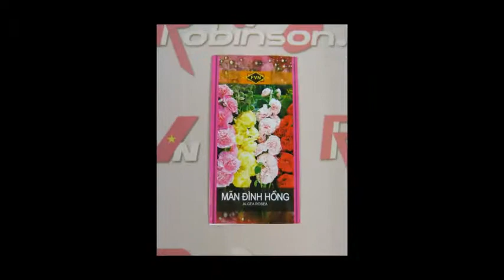Hạt giống hoa Mãn Đình Hồng kép Alcea Rosea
Liên hệ: - Bông Mãn Đình Hồng, Giống bông Mãn Đình hồng kép Alcea Rosea , Giống bông Mãn Đình hồng cánh kép Alcea Rosea, Giống bông Mãn Đình hồng cánh kép, Giống bông Mãn Đình hồng cánh kép - Alcea Roseca, Giống bông Mãn Đình hồng kép - Alcea Rosea, Giống bông Đình hồng kép - Alcea Rosea, Giống bông Đình hồng kép Alcea Rosea, Giống bông Đình hồng kép, Giống bông Đình hồng, Hạt bông Mãn Đình Hồng cánh kép - Alcea Rosea, Hạt bông Mãn Đình Hồng cánh kép Alcea Rosea, Giống hạt hoa Mãn Đình Hồng cánh kép - Alcea Rosea , Giống hạt hoa Mãn Đình Hồng cánh kép Alcea Rosea , Giống hạt hoa Mãn Đình Hồng cánh kép , Giống hạt hoa Mãn Đình Hồng, Giống hạt hoa, Hạt bông Mãn Đình Hồng cánh kép, Hạt bông Mãn Đình Hồng kép, Hạt bông Mãn Đình Hồng, Bông Mãn Đình Hồng kép Alcea Rosea, Bông Mãn Đình Hồng kép , Bông Mãn Đình Hồng kép - Alcea Rosea, Bông Mãn Đình Hồng kép Alcea Rosea , Bông Alcea Rosea, Hạt bông mãn đình hồng Alcea Rosea, Hạt bông Alcea Rosea, Hạt hoa Alcea Rosea, Giống hạt hoa Mãn đình hồng kép - Alcea Rosea, Giống hạt hoa Mãn đình hồng kép Alcea Rosea, Giống hạt hoa Mãn đình hồng kép, Giống mãn đình hồng kép - Alcea Rosea, Giống mãn đình hồng kép Alcea Rosea, Giống mãn đình hồng Alcea Rosea, Giống mãn đình hồng, Giống hoa Alcea Rosea , Giống hoa Mãn Đình Hồng kép - Alcea Rosea, Hạt Mãn Đình Hồng Kép, Hạt Mãn Đình Hồng Kép - Alcea Rosea, Hoa Mãn Đình Hồng kép, Hoa Mãn Đình Hồng kép - Alcea Rosea, Alcea Rosea Mãn Đình Hồng, Alcea Rosea Mãn Đình Hồng kép, Mãn Đình Hồng kép, Mãn Đình Hồng kép - Alcea Rosea, EH-011-618, Hoa Alcea Rosea, Hoa Mãn Đình Hồng Alcea Rosea, Mãn Đình Hồng, Hạt giống Mãn Đình Hồng kép , Alcea Rosea - Mãn đình hồng kép, Hạt hoa, Hạt hoa Mãn Đình Hồng Alcea Rosea , Hạt hoa Mãn Đình Hồng kép, Hạt hoa Mãn Đình Hồng, Hoa mãn đình hồng, Hạt giống hoa, Hoa Mãn Đình Hồng kép Alcea Rosea, Hạt hoa Mãn Đình Hồng kép Alcea Rosea, Hạt giống hoa Mãn Đình Hồng kép Alcea Rosea, Hạt giống hoa Mãn Đình Hồng kép, Hạt giống hoa Mãn Đình Hồng kép - Alcea Rosea